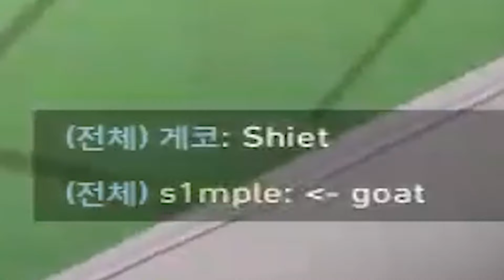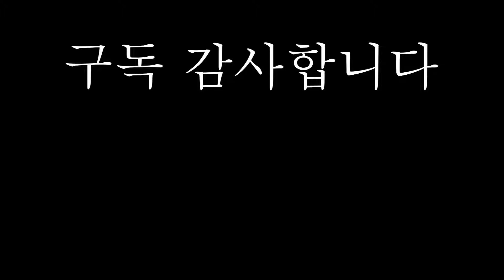내가 실버에서 불멸까지 간 "실전" 꿀팁 대방출...ㅣ발로란트 강의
콜키드 아카데미 문의 및 가격표는 디스코드에서 확인해주세요!

화면 비율: 16:9 1920:1080

유튜브,트위치,치지직 생방송 진행 하고 있습니다!

감도 800,0.3 그래픽 올 낮음